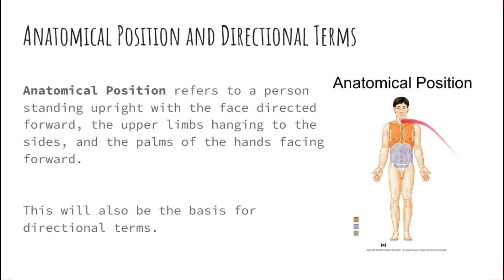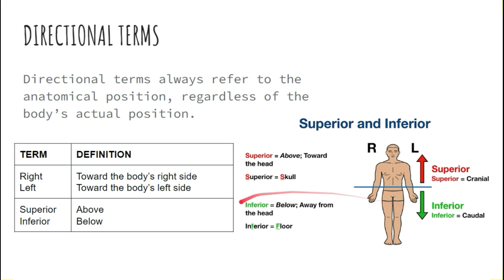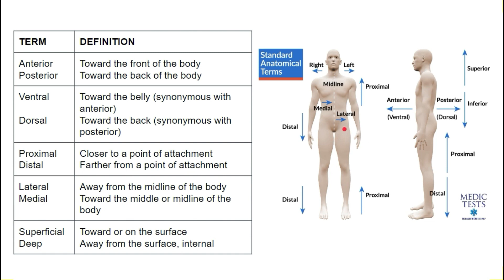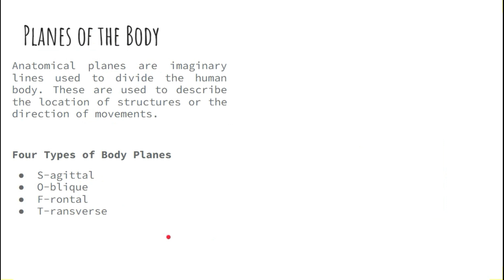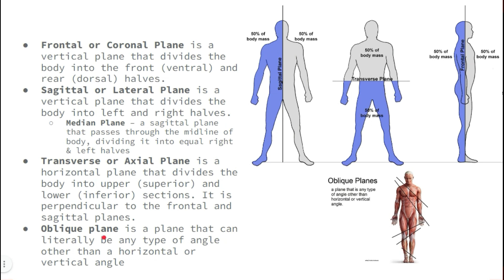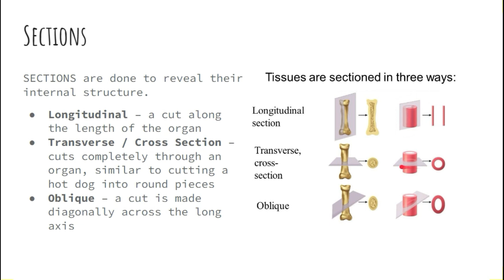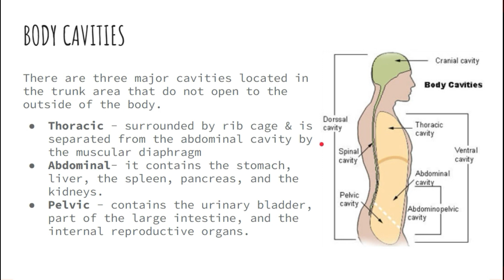M1: INTRODUCTION TO HUMAN ANATOMY & PHYSIOLOGY W/ PATHOPHYSIOLOGY (THE HUMAN ORGANISM) PART 2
Main reference: Seeley's (Chapter 1)
- The anatomical position and directional terms
- Planes of the body
- Tissue sectioning
- Body cavities